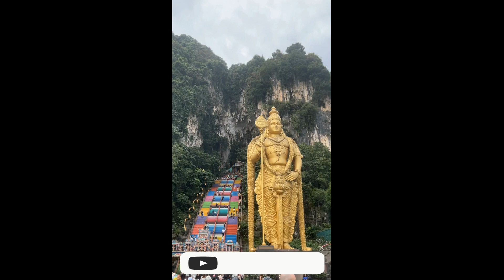மலேசியா பத்துமலை ஆலயம்malaysia